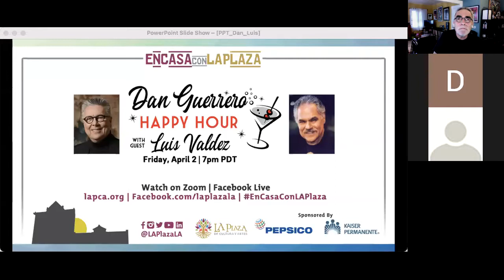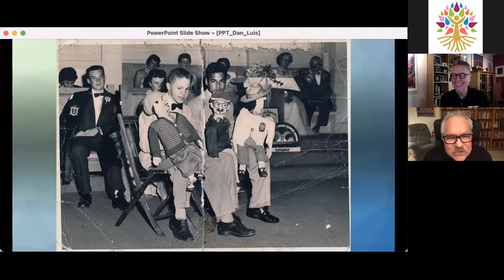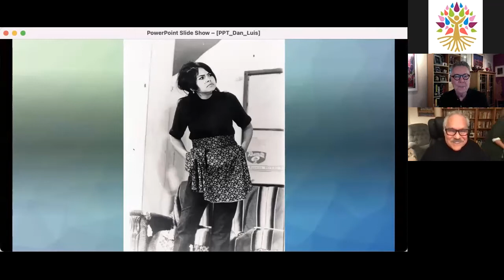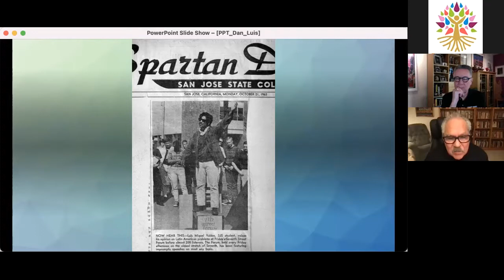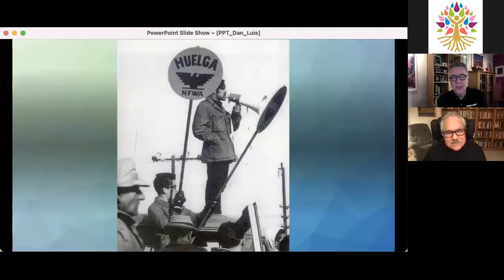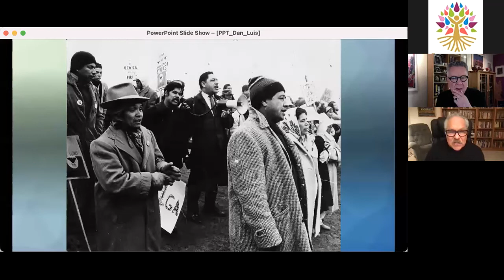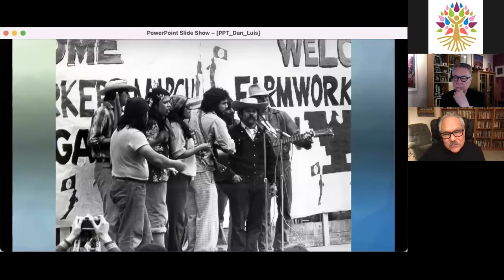Dan Guerrero Happy Hour with guest Luis Valdez | Friday, April 2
Iconic playwright, director, filmmaker and activist Luis Valdez joins wit master Dan Guerrero in the next Happy Hour of live-streamed conversations. El Maestro that brought us the landmark play “Zoot Suit” and the classic film “La Bamba” is a pioneer of the Chicano Movement and founder of El Teatro Campesino. The theatre company he created in 1965 is still going strong. And so is Valdez.